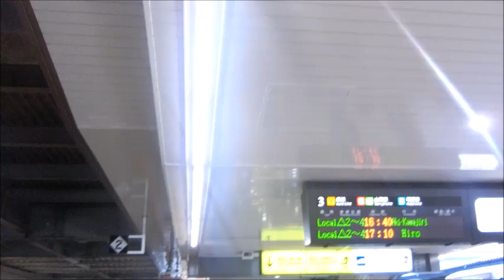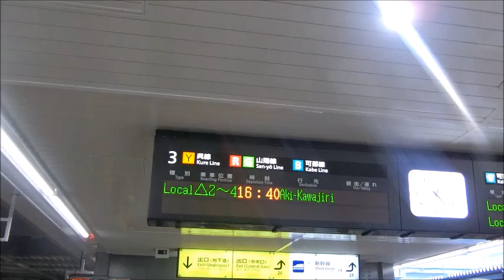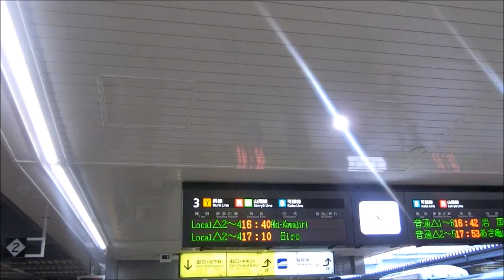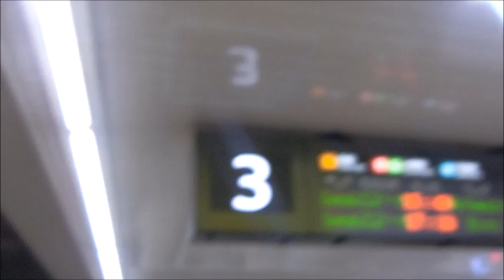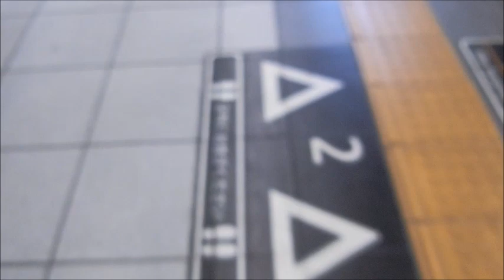【災害臨時ダイヤ】2018/10/21 広島駅 呉線 安芸川尻行き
2018年7月6日の西日本豪雨の影響で在来線の一部で不通となり、2018年10月21日の撮影当時、呉線では広島～安芸川尻間で列車本数を減らして運行していました。折り返し列車ですが、到着してしばらくは行き先が「回送」になっていました。到着したのは227系で通常時は行先標示のみですが、特殊な表示が出ました。これは西日本豪雨から復興に向けているもので交互に切り替わっていました。2018年10月28日に安芸川尻～安浦間が復旧した時に安芸川尻行きが廃止されたため、安芸川尻行きのアナウンスは聞くことができなくなりました。

3番線(広島16：40発呉線普通安芸川尻行き)